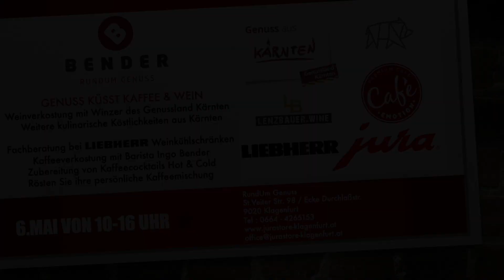1. Klagenfurter RundUm Genuss Event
Genießen Sie verschiedene Kaffee-Kreationen. Wo ist dies möglich? Beim 1. Klagenfurter RundUm Genuss Event am 6.5.23. Wir freuen uns auf Ihren Besuch.